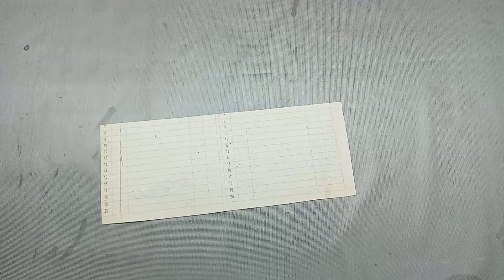How to make flower pot || Making beautiful flower pot || Flower Basket Craft Ideas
How to make flower pot | Making beautiful flower pot

हाय फ्रेंड्स स्वागत है आपका हमारे चैनल  VEDIKA CRAFT में ।
FRIENDS मेरे इस चैनल में आपको NEW - NEW आर्ट डेकोरेशन के IDEAS आपको वीडियो के माध्यम से मिलते रहेंगे।
धन्यवाद।🙏🙏